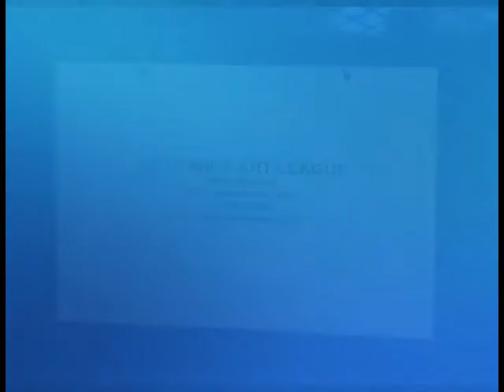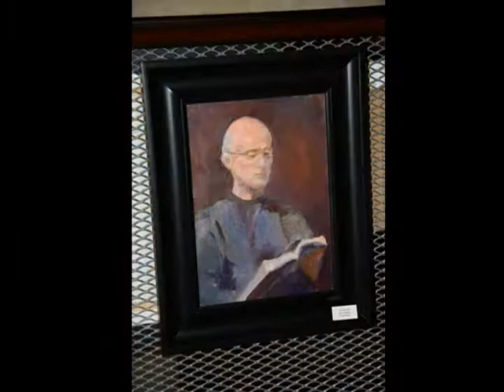SALI Student Show 2012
The Southside Art League SALI had the 1st Art Show of 2012: The 2012 Student Art Show. This is an unjuried show of students of ages 6-adult. There were 3 divisions. This is a video of the proceedings of the day. Video is comprised of stills and music. General and specific photos of the event, the artwork, the artists and the awards presentation. Ceremony was held on March 21, 2012 from 12 - 3pm at the Citizens Bank on S. County Line Rd near The Greenwood Park Mall.
Photos (most) were taken by John R. Spurr of Evergreen Photographic Illus. and design.
Video is produced by Spurr of the Moment Productions and EPID 2012.